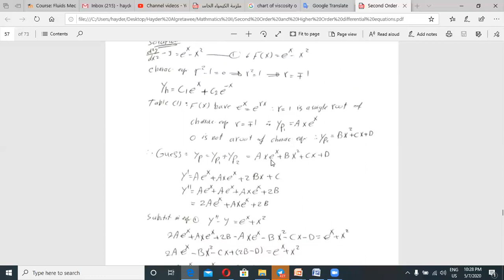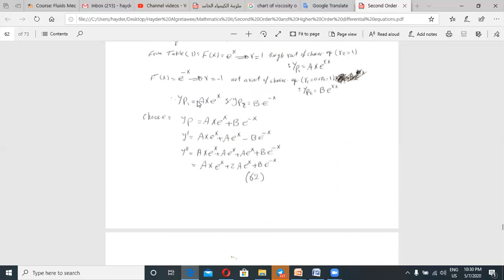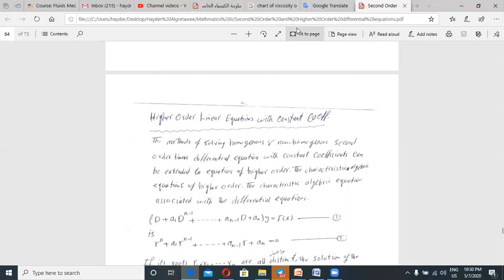Linear second order (3) (Undetermined Coefficients and variation of parameters)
Mathematics II - Civil Eng. Subject is Linear second order (3) (Undetermined Coefficients and variation of parameters)